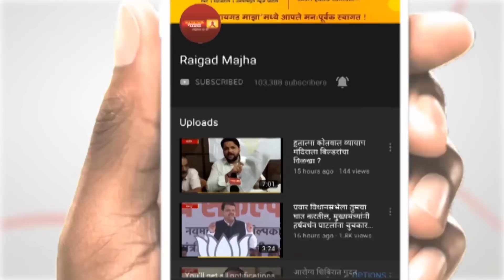विजयसिंह मोहिते, राधाकृष्ण विखेंना मंत्रीपदाची लॉटरी लागणार?